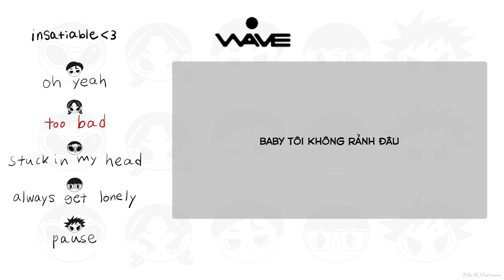[Vietsub] too bad - 0WAVE